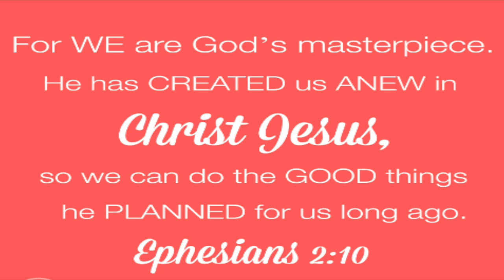Talk Time with Tennia - Worth & Value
TTWTENNIA - Worth & Value